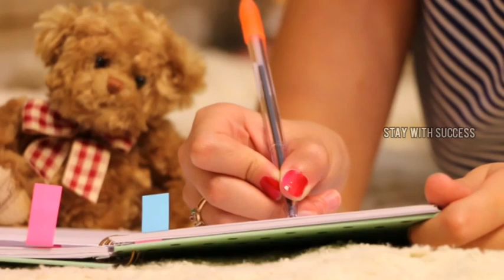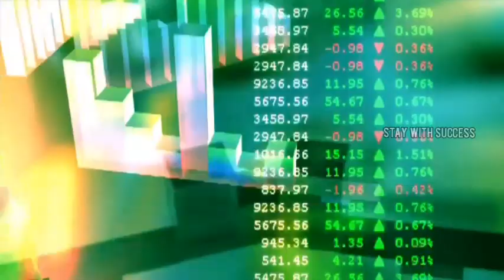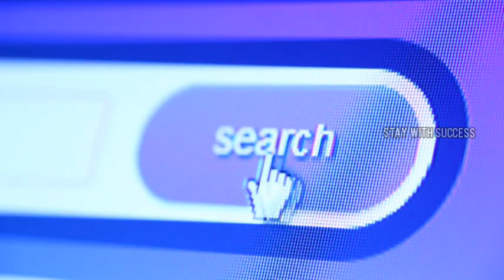How to change your life in a year 2020 || Success Series || Stay With Success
How to improve my life in 2020 ?
What are the ways to change your life for the better life ?
What are the tips to change your life ..?

Successful 5 Tips to get better life ...!

you can do to make changes in life for the good, forever